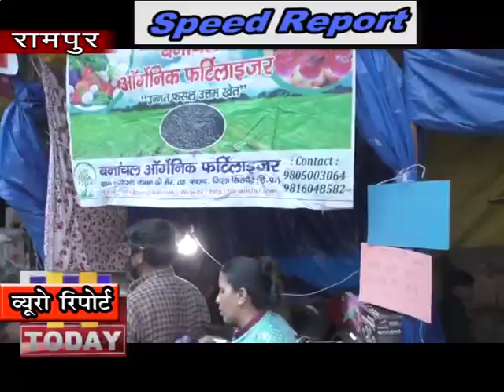9 dec SPEED 2